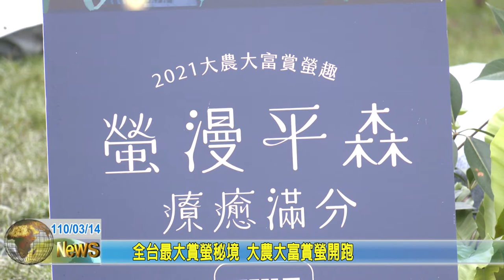20210314 05 全台最大賞螢秘境 大農大富賞螢開跑